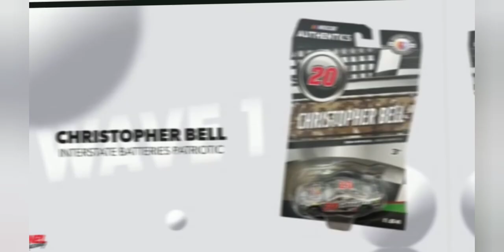Nascar Authentics 2024 wave 1 | OFFICIAL RELEASE.